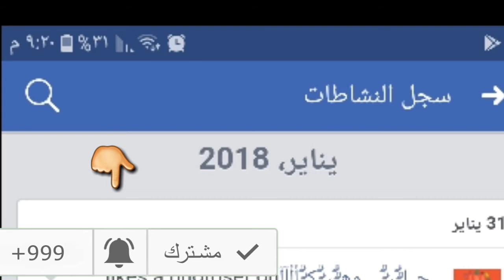حسابات فيسبوك هدية "2018" اشترك الان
حسابات فيسبوك هدية 2018
ارجو منكم دعم القناة بالضغط على زر الاشتراك باللون الأحمر
والضغط على الجرس
ونحن لكم من الشاكرين شروحات قنات Android Gold  الاولى عالميا
كما اننا نسعى لتقديم المزيد لخدمة المشاهدين  كل ما تبحث عنه هنا